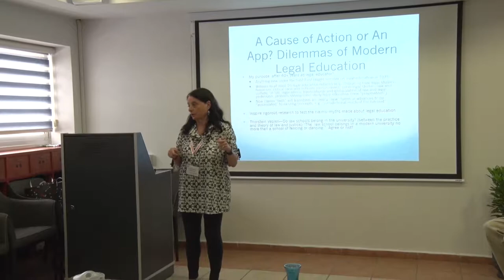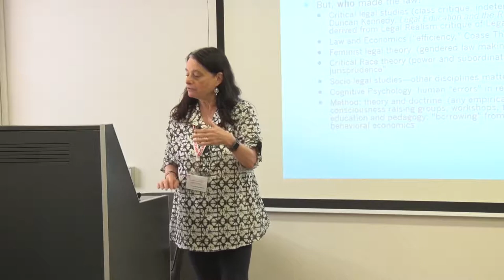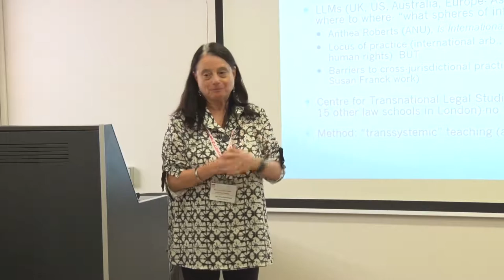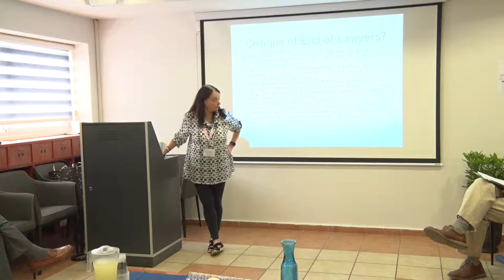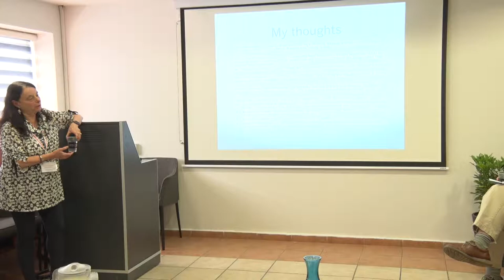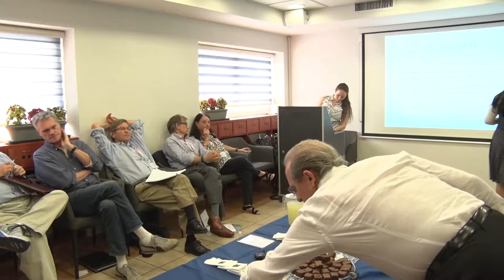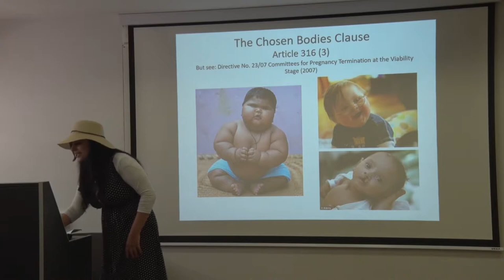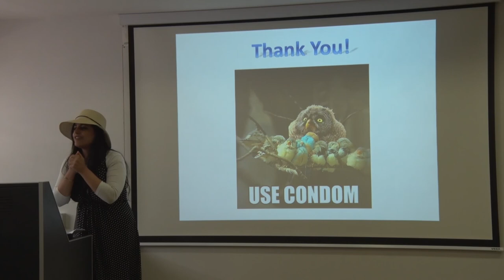Dean Forum 2A 3